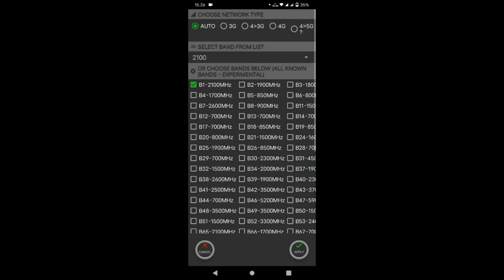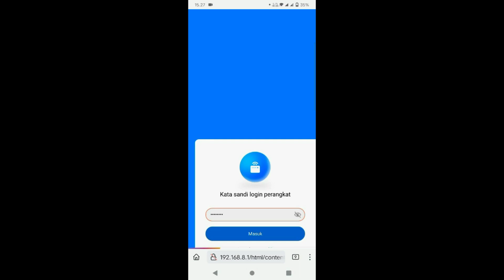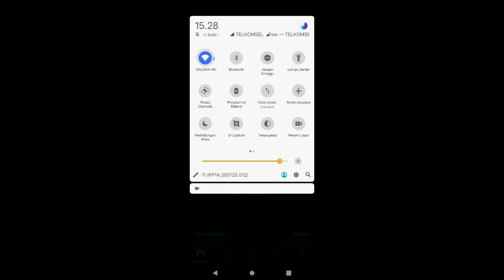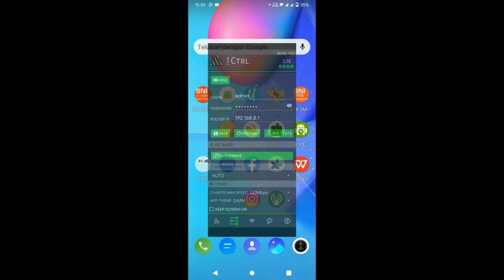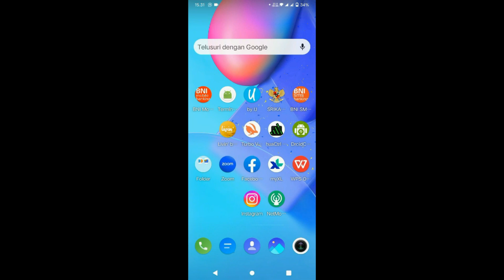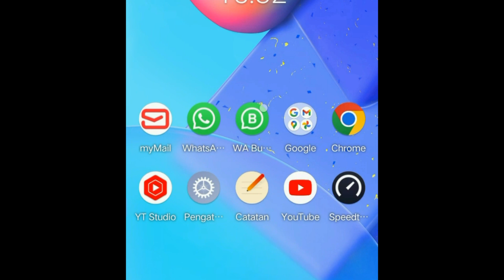Antena 4G YAGI EXTREME 3 dengan Orbit Pro H1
video Antena 4G YAGI EXTREME 3 dengan Orbit Pro H1
referensi :

- Two_of_Us
1. Nimbus . 2. Emotional_Love_Theme. 3. Rainbow_Forest. 4.Island_Wave. 5. Waterfall 6. Boardwalk 6. Under_the_Wire 7. Terrier_Waltz 8. Timeless 9. Last_Train_to_Mars 10.Yiddish_Sadness 11. Take_Me_to_the_Depths. 12. Everything_Where_it_Needs_to_Be. 13. Take_Your_Time. 14. Momentous. 15,Fiesta de la Vida 16. No.9_Esther’s Waltz - Esther Abrami